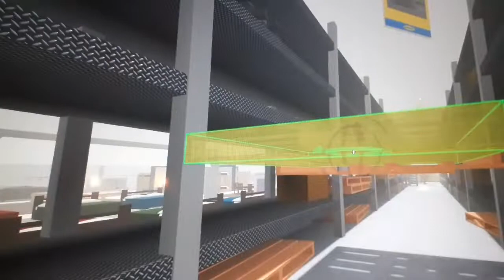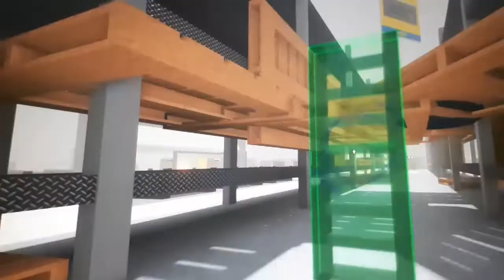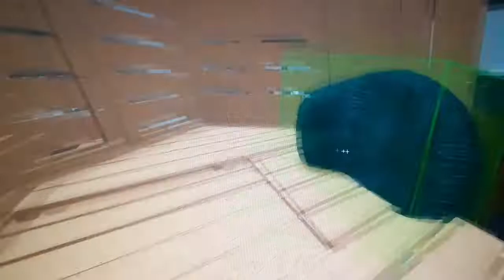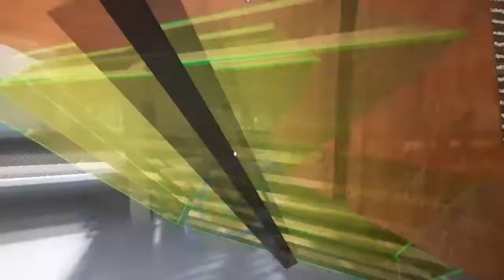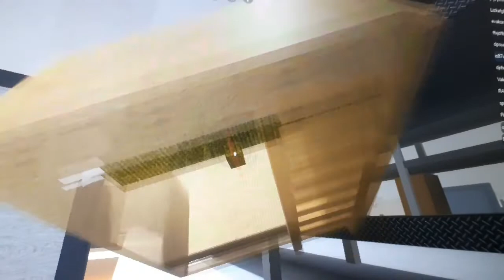funny moments on ikea game(by-alexa)